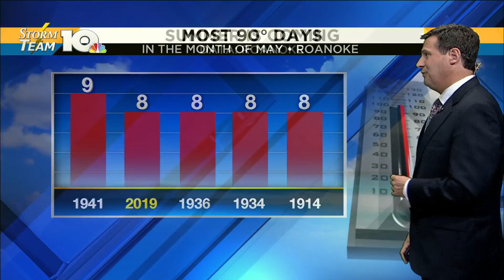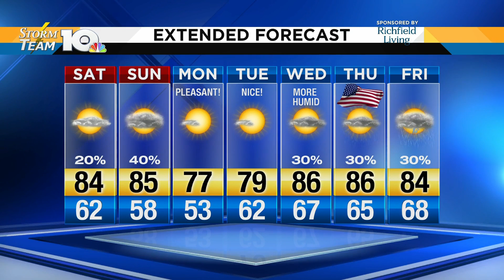Jeff's May 31, 2019 overnight forecast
Friday was quite the active weather day.